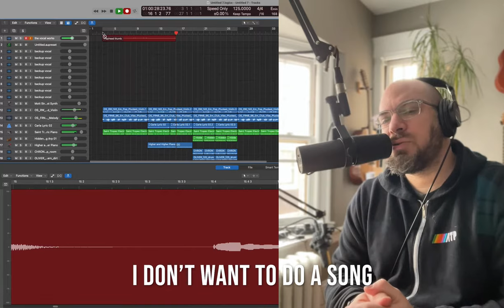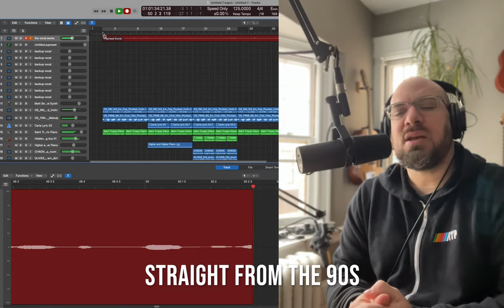The See Through Telephone of The 90s | Song A Day #4809